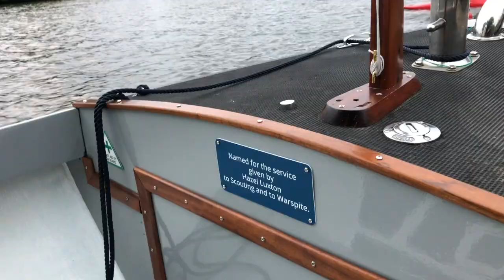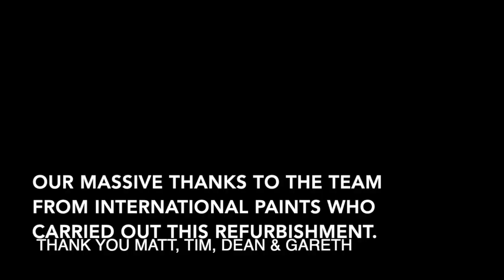The Refurbishment of Luxton.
The relaunch of our Diesel Launch "Luxton" after a refurbishment with volunteers from International Paints.